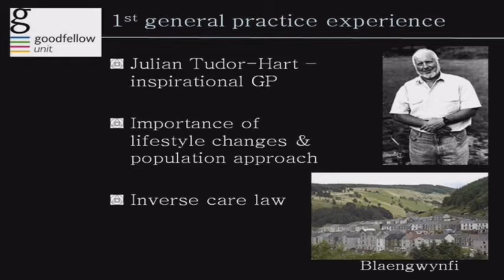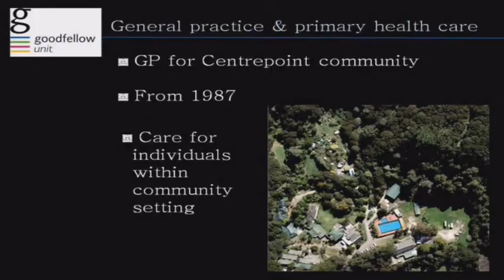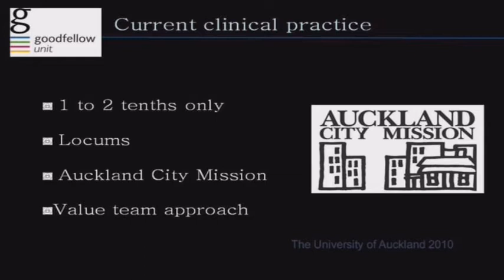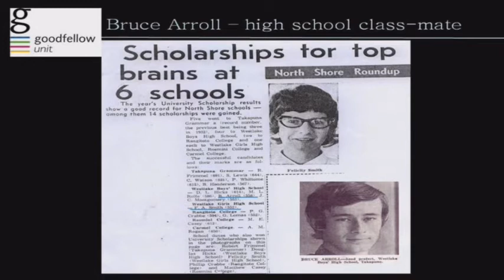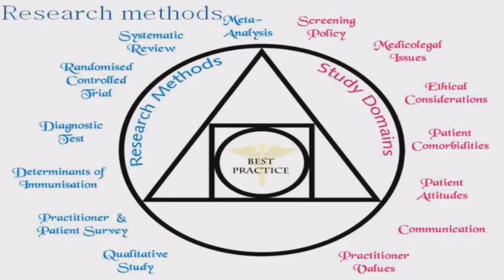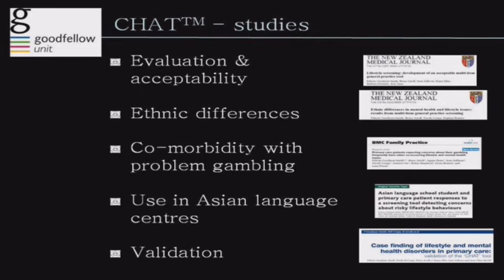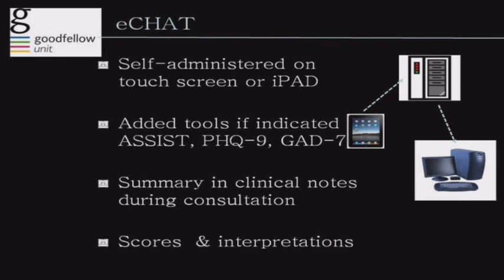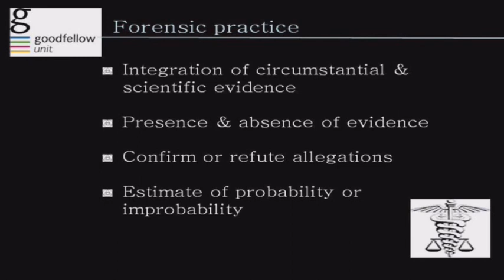Practicing Alchemy - Transmutation of Knowlege into Best Health Care - part 2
Professor Felicity Goodyear-Smith inaugural lecture, University of Auckland 2010